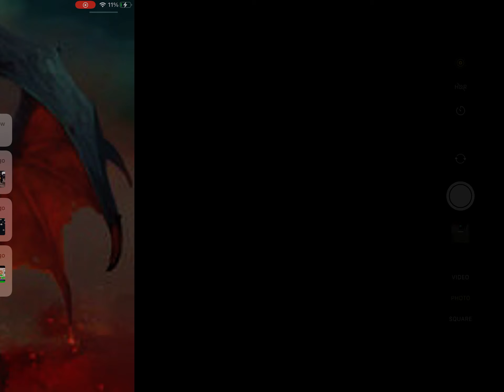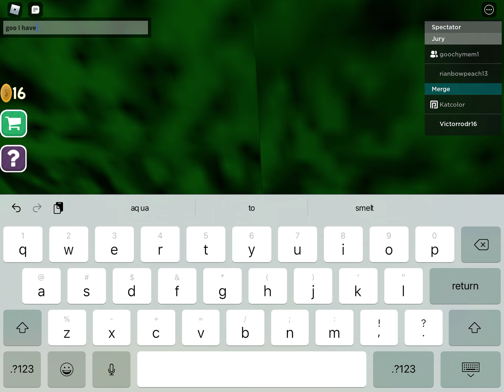Roblox total drama island ep 3